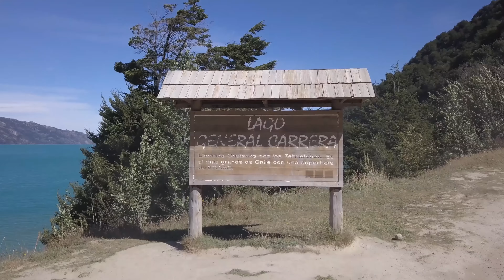Chile DJI Mavic Pro Carretera Austral from Villa Cerro Castillo to Puerto Rio Tranquillo Ennio 2018